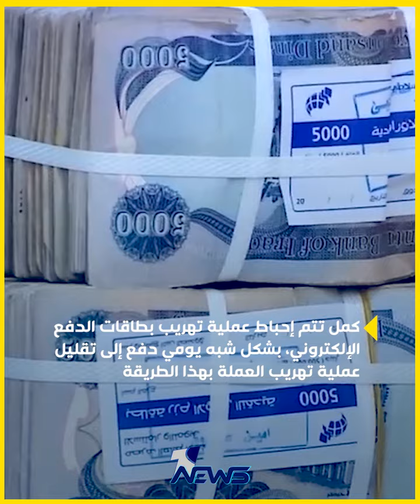ماذا لو شددت واشنطن إجراءات منع تهريب الدولار؟